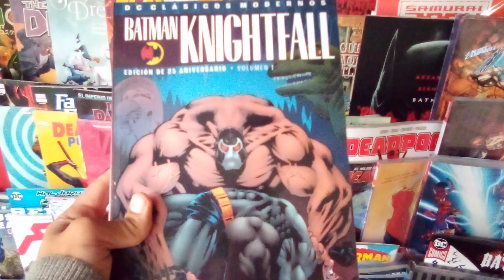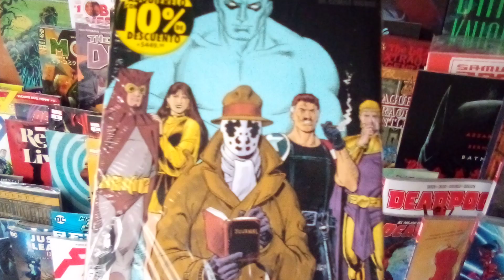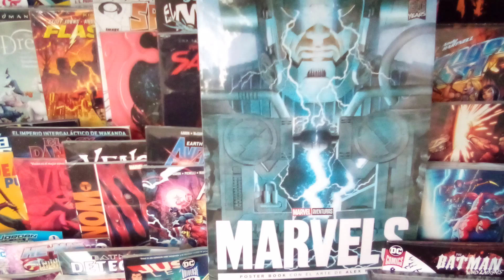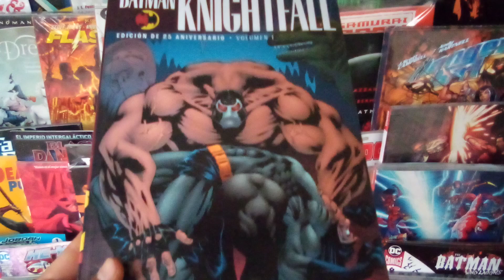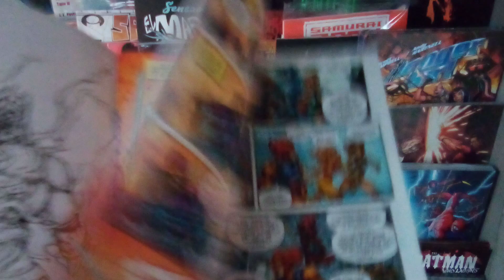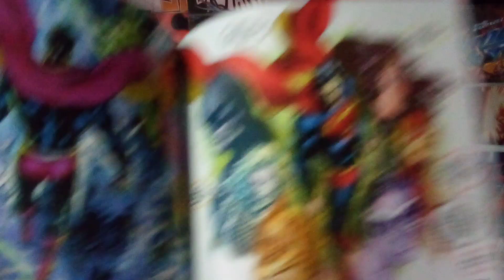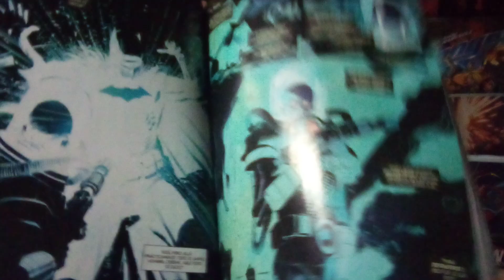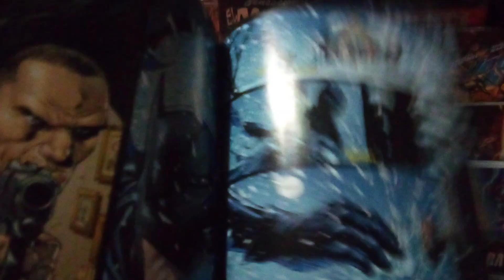Marvel y DC comics de TBG! Watchmen, Marvels, Batman, Superman, Spiderman, He-man y los Thundercats